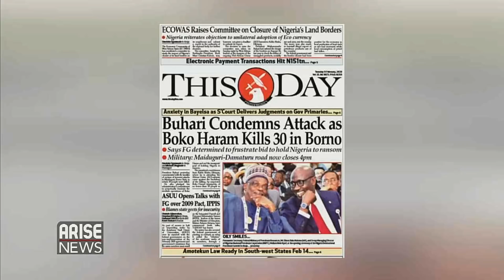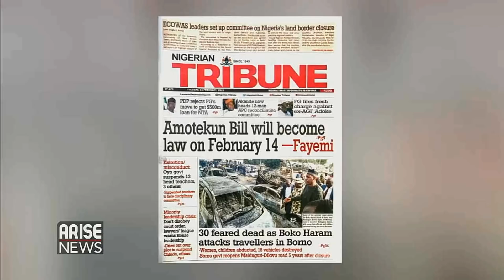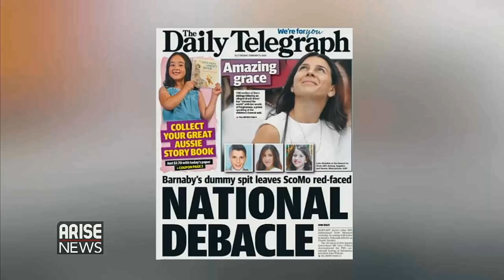Buhari: We will frustrate Boko Haram - Newspaper review with Emmanuel Efeni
EmmanuelEfeni reviews today's top newspapers with TheMorningShow hosts.